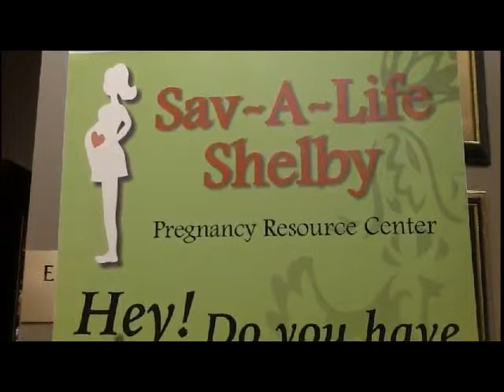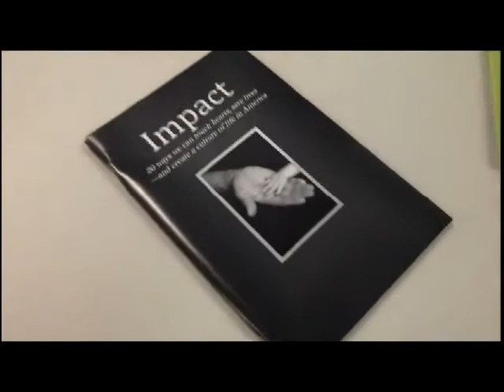SavALifeBanquet2 Bob Faust.qt